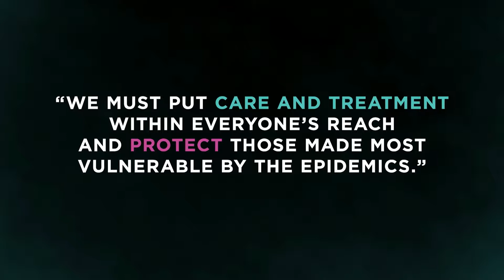Nobel Prize Laureates Share Vision for Global Health at the Global Fund's Replenishment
Several Nobel Prize Laureates presented their vision for the future of global health at the Global Fund’s Sixth Replenishment Conference in Lyon, France 9 October 2019.

On the panel: Dr. Françoise Barré Sinoussi, Nobel Prize in Physiology or Medicine, 2008; Dr. Peter Agre, Nobel Prize in Chemistry, 2003; Dr. Riccardo Valentini, Nobel Peace Prize, 2007; and Médecins Sans Frontières International, Nobel Peace Prize, 1999, represented by Ms. Mit Philips, Health Policy Adviser and Medical Adviser to the Directorate General.

Preceding the panel was a tribute to former United Nations Secretary-General and Nobel Peace Prize Laureate Kofi Annan, with speeches by Heidemarie Wieczorek-Zeul, former German Minister for Economic Cooperation and Development, and Nane Lagergren Annan, wife of the late Kofi Annan.

The event was organized by Friends of the Global Fund Europe.